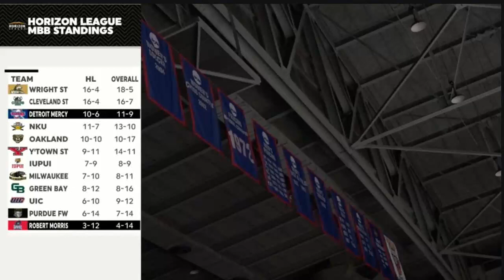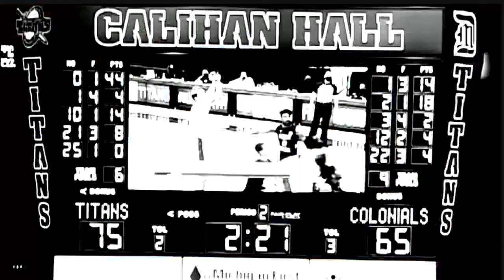Horizon 2021 1stRnd Detroit Mercy Robert Morris